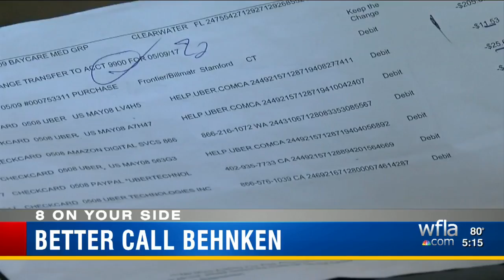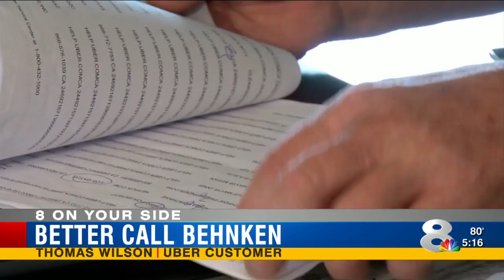BCB: Uber Bill Issues